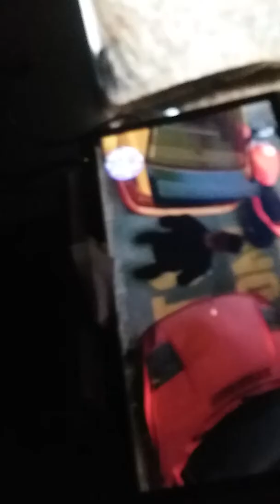Mr peanuts 1st video